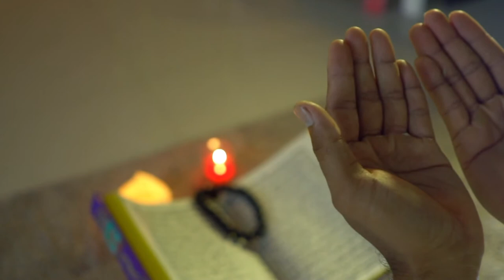BACKGROUND VIDEO AL QUR'AN VERSI 25